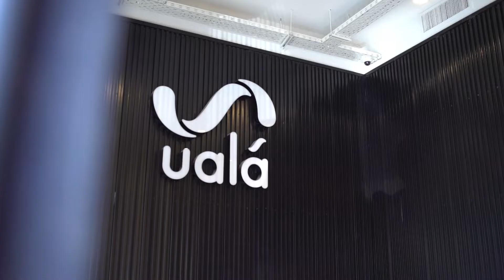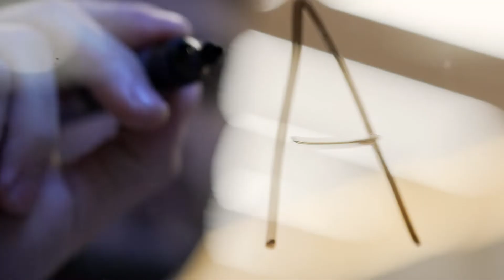Ualá - EDRANS SUCCESS STORIES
Ualá is an Argentine Fintech that seeks to revolutionize the way in which financial services are handled in the region.